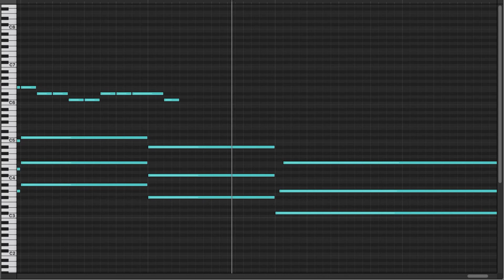Someone You Loved - Lewis Capaldi [Music Box/MIDI]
Music box Arr.
Music by Benjamin Kohn, Lewis Capaldi, Peter Kelleher, Samuel Roman, Tom Barnes

*You may not download the MIDI file.